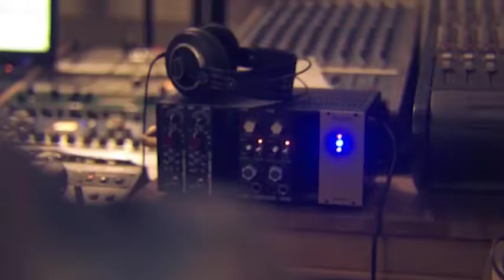La nova revolució de l'escena musical catalana